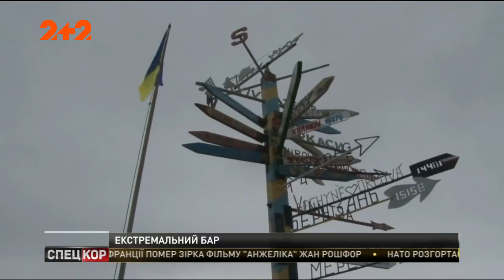Український бар визнали одним з найкращих у світі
Британські експерти з випивки Джоел Харрісон та Нейл Рідлі, розповіли в своїй новій книзі про найкращі на планеті місця, де можна культурно хильнути чарку.